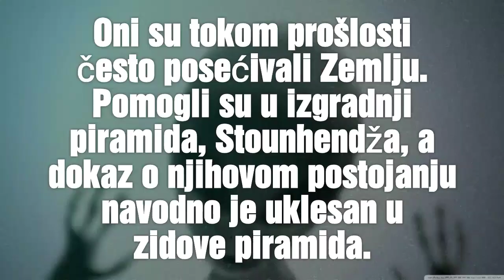MINUT INFO: Vanzemaljaci medju nama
M!NUT INFO